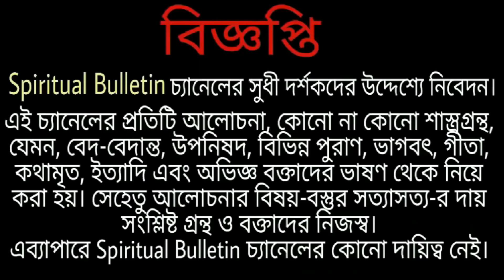বাড়িতে বামদিকে কুণ্ডলী না ডানদিকে কুণ্ডলী পাকানো শুঁড়বিশিষ্ট গণেশের মূর্তি -- কোনটি রাখা ভালো?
গণেশ চতুর্থী (দেবনাগরী: गणेश चतुर्थी, Gaṇeśa Caturthī) বা গণেশোৎসব হিন্দু দেবতা গণেশের বাৎসরিক পূজা-উৎসব। শিব ও পার্বতী পুত্র গজানন গণেশ হিন্দুদের বুদ্ধি, সমৃদ্ধি ও সৌভাগ্যের সর্বোচ্চ দেবতা। হিন্দুরা বিশ্বাস করেন এই দিন গণেশ তাঁর ভক্তদের মনোবাঞ্ছা পূর্ণ করতে মর্ত্যে অবতীর্ণ হন। সংস্কৃত, কন্নড়, তামিল ও তেলুগু ভাষায় এই উৎসব বিনায়ক চতুর্থী বা বিনায়ক চবিথি নামেও পরিচিত। কোঙ্কণি ভাষায় এই উৎসবের নাম চবথ ( चवथ)। অন্যদিকে নেপালি ভাষায় এই উৎসবকে বলে চথা (चथा)।